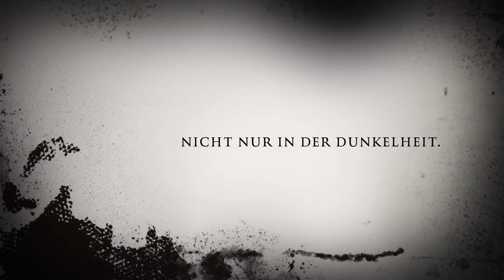Pfefferspray Spot der Marke rolvit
Hier unser erster Spot der Marke rolvit für unseren Artikel, Pfefferspray KO FOG 50ml, Sprühnebel, made in Germany.
Mit 11 % OC und über 2,5 Mio SHUs die stärkste biologische Keule, die unter allen Umständen wirkt!
Mit höchstdosiertem natürlichen Cayenne-Pfefferkonzentrat Oleresin Capsicum in Lebensmittelqualität
Sprühweite bis zu 4 Meter
Sprühdauer ca. 5 Sekuden